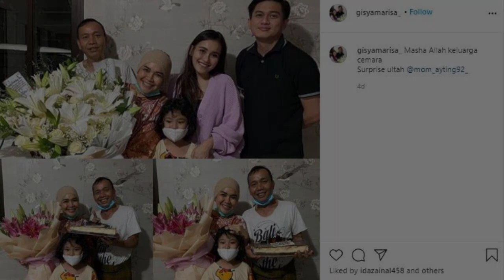Ayu Ting Ting Melangkah Mesra dengan Sang Calon Suami